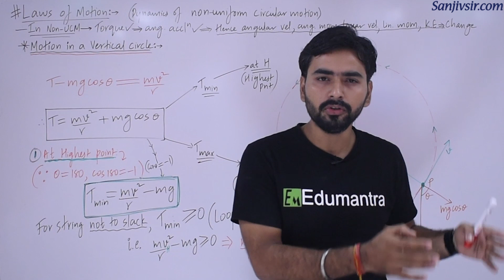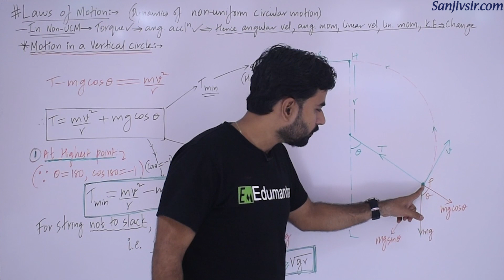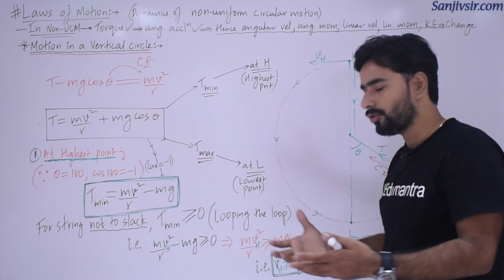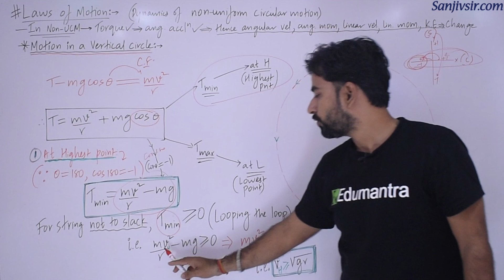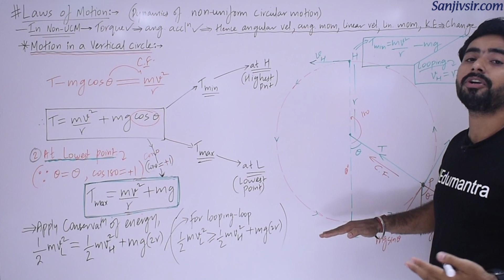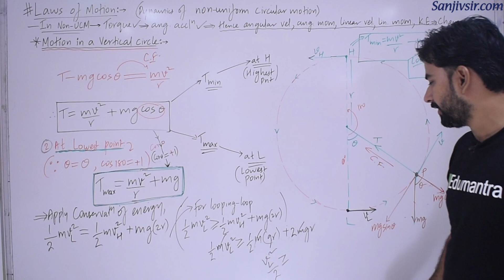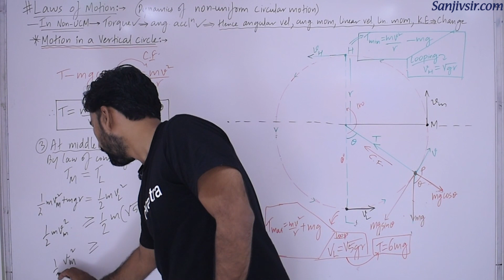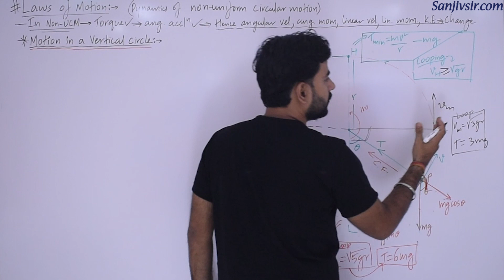LAW OF MOTION - DYNAMICS OF NON-UNIFORM CIRCULAR MOTION [CLASS 11] CBSE - PHYSICS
LAW OF MOTION - DYNAMICS OF NON-UNIFORM CIRCULAR MOTION Completely explained by Sanjiv sir [CLASS 11] CBSE - PHYSICS